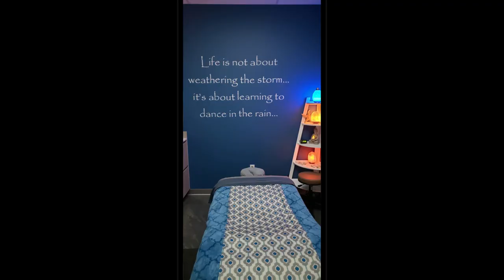New Website Launch Massage Perfected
Announcing the launch of my new website MASSAGEPERFECTED.COM  Now you can make your appointments and learn about my latest  services including new packages and retail products all in one place.